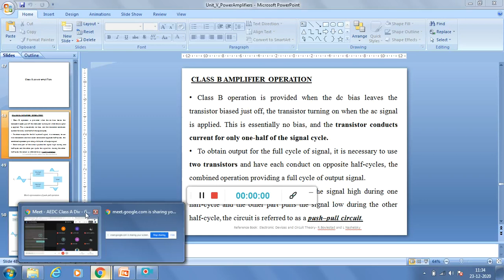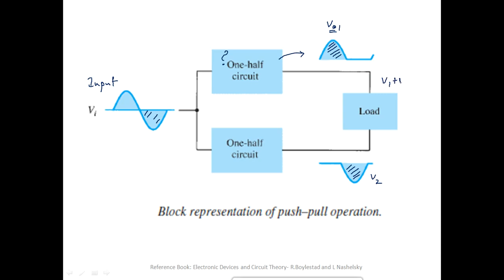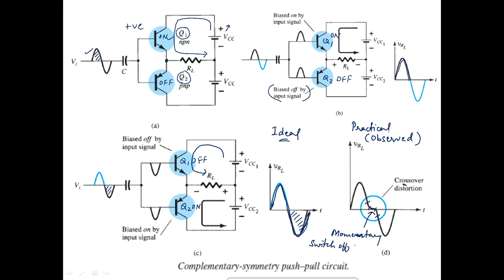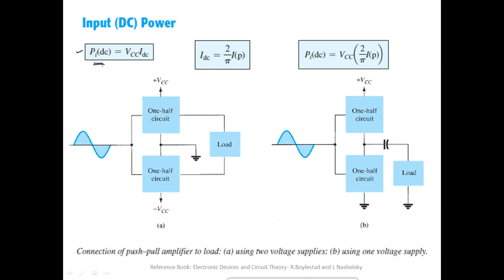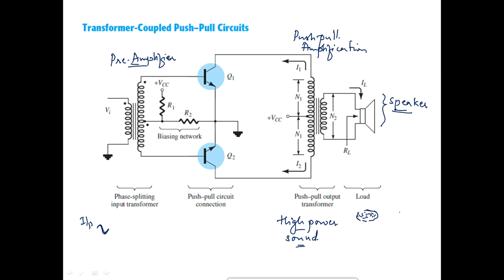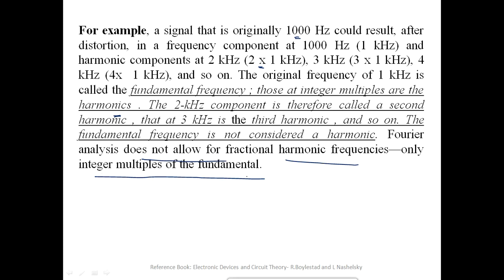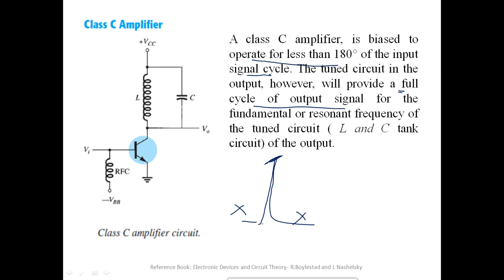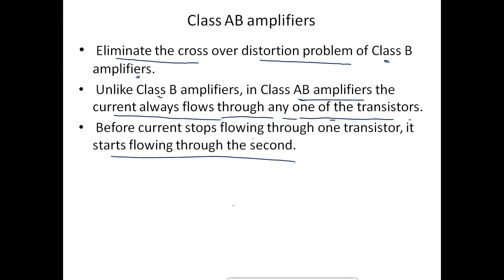L36 ClassB Amplfiers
This Session discusses the working of Class B Push pull amplifiers and the concept of Amplifier Distortion